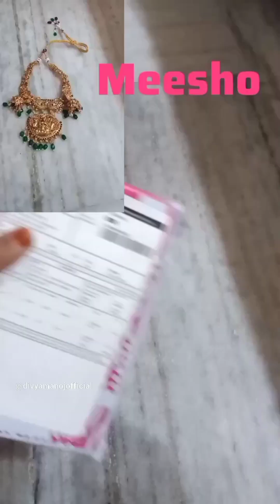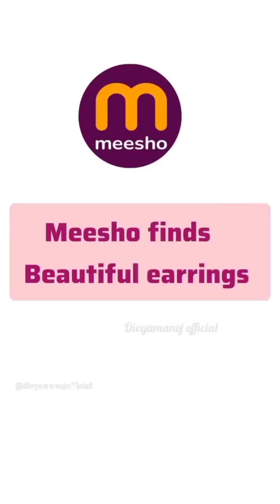Meesho jewellery haul under budget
under budget meesho jewellery haul